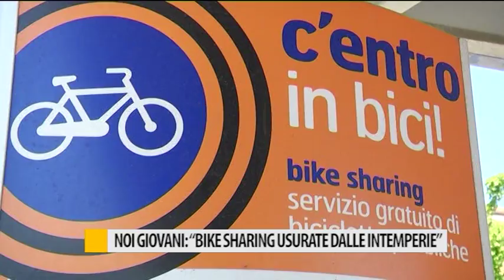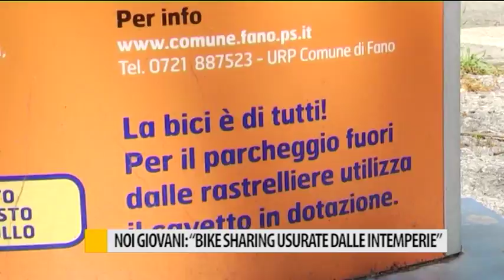Occhio alla NOTIZIA 6 settembre 2017